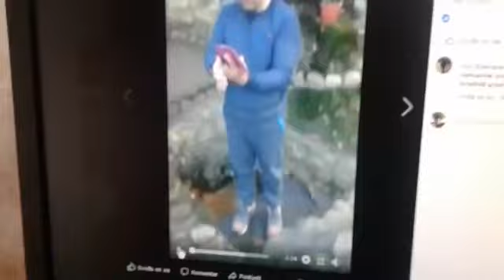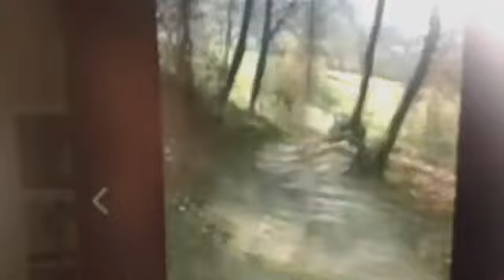HASAN FRLJANOVIC PJESMA ISTINITA ASIKUJE MICO I ANICA ZA NAROD NA KUGLI ZEMLJASKOJ